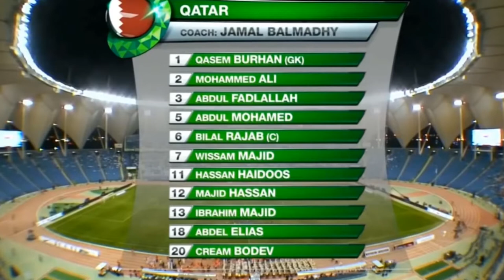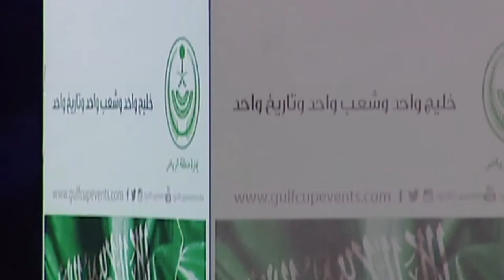vtr belmadi in arab gulf final 2014